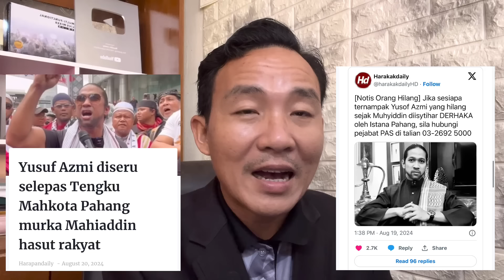TIMBALAN SPEAKER CADANG GELARAN “TAN SRI” muhyiddin di tarik balik